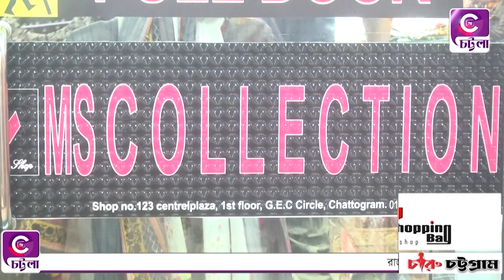কম বাজেটে ঈদ শপিং সেন্ট্রাল প্লাজা( জিইসি) "Ms Collection"র আউটলেটে!